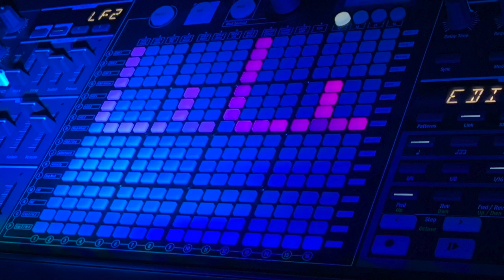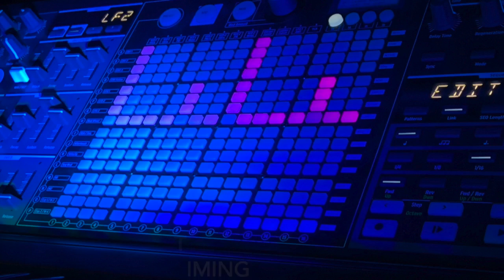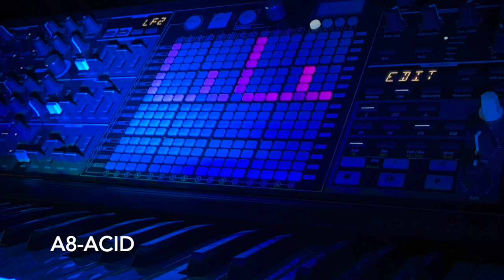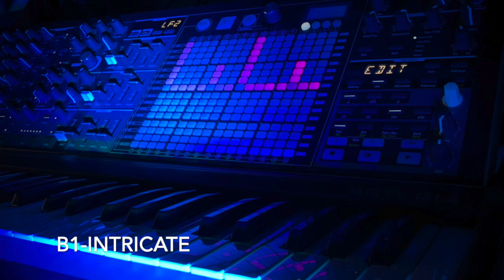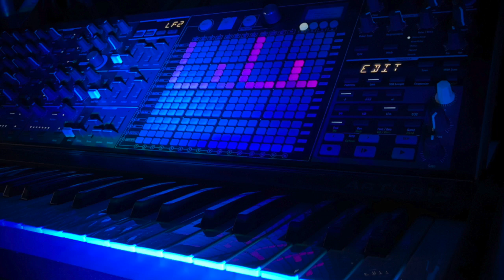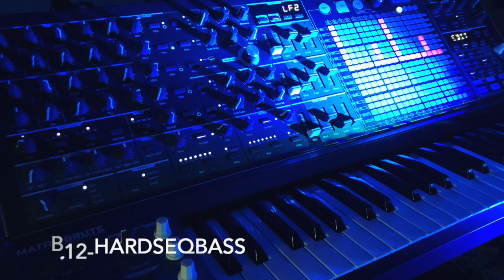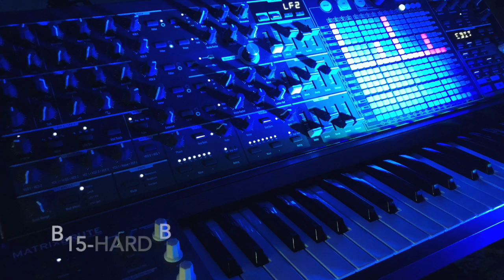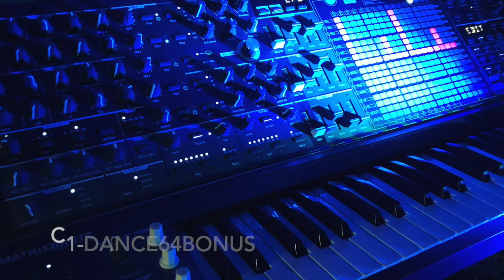Arturia MatrixBrute Analog Synthesizer - Patches/Soundset - Analog Vol.1 - No Talking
Sound bank of 32 presets (plus 2 bonus), I designed with love and passion for the Arturia Matrixbrute. Most of the sounds are sequences in retro style. No additional Fx added and every sound you hear is a single patch. Earphones highly suggested!

TIMELINE :
00:00 A1-Sweep Bass
00:35 A2-Double Timing
01:04 A4-Midnight Express
01:43 A6-Kind Arp
02:20 A8-Acid
02:38 A11-Kind Voice
03:04 A12-Dance64Steps
03:27 B1-Intricate
03:59 B4-EvocSeqMW
04:29 B7-1984
05:00 B9-Really Analog
05:38 B10-Very Fast
06:15 B12-HardSeqBass
06:55 B15-Hard Beat
07:29 B16-Game
08:01 C1-Dance64Bonus